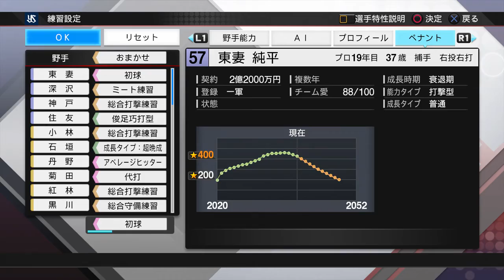ついに訪れる大きな転換期。新生ヤクルト始動。【プロスピ2019ペナント2020ルーキー全力育成編#27】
龍が如く7実況

プロスピ2019ペナント
2軍オールスター編

オリックス編の実況はこちら

ソフトバンク編の実況はこちら

阪神編の実況はこちら